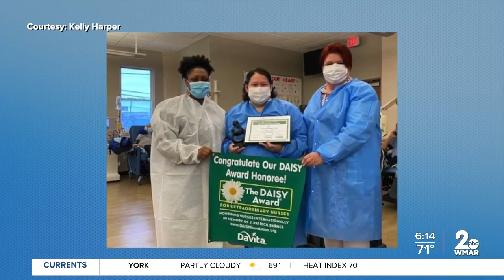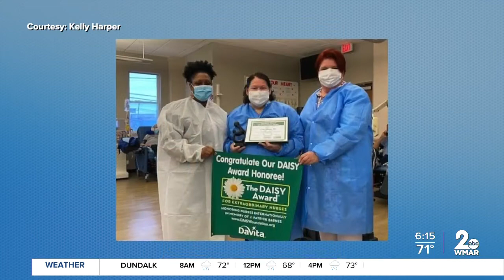Aberdeen nurse wins Daisy Award for efforts during pandemic